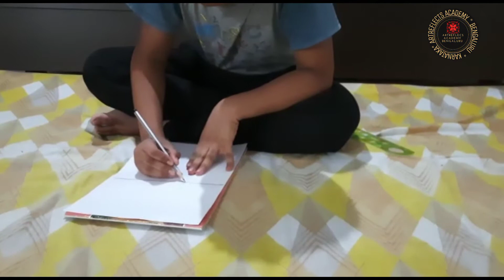MEGA TALENT SHOW/TARUN/ARTREFLECTS ACADEMY/VOTE: AR100028/ONLINE CONTESTS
Artreflects Academy Bengaluru
Our upcoming Event 👇

🇨🇮INDEPENDENCE 🇨🇮DAY🇨🇮 SPECIAL ONLINE EVENTS
Registration Started!!
participate and win Fabulous Prizes and E-certificates.

👉Anyone can participate
👉you can showcase any of your Talent,  like Music, Painting, Rangoli, Shloka, Bhajan, story telling, dancing, mimicry  dialogues,instrumental playing, through our channel..
👉Judges' Dicision will be final.
👉Winners will be selected by public votes (More Likes +more subscribers to your video)
👉for online Drawing and Painting Classes please contact

I'm on Instagram as @hemavinayakpatil. Install the app to follow my photos and videos.

👉So, Hurry up!! Showcase your hidden Talent to the World through our channel...
👉Register quickly..  And also share this with your friends..

👉Online Competitions/PAINTING CONTESTS
👉online canvas painting workshops
👉Drawing & Painting Classes

👉to participate in our Talent show